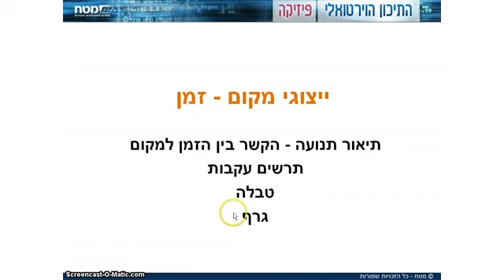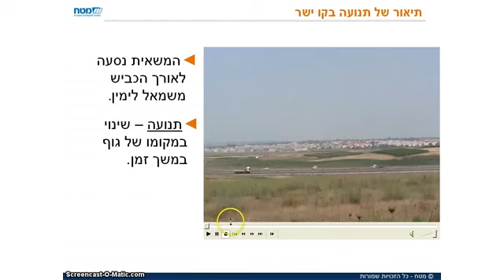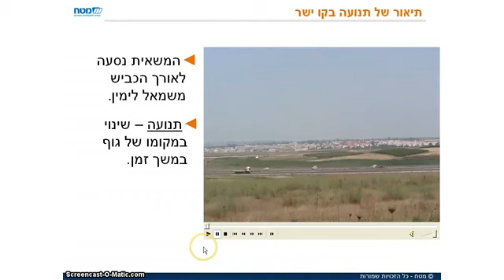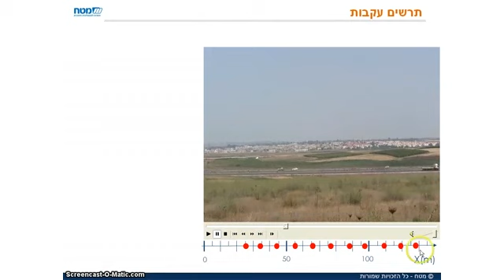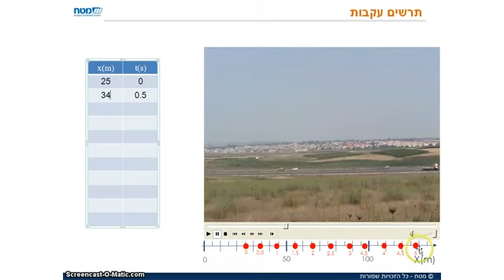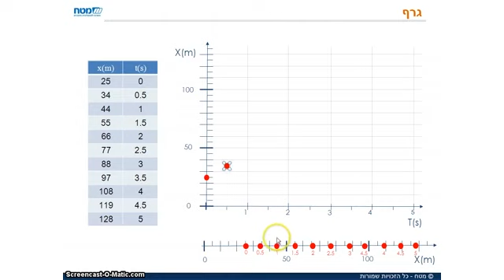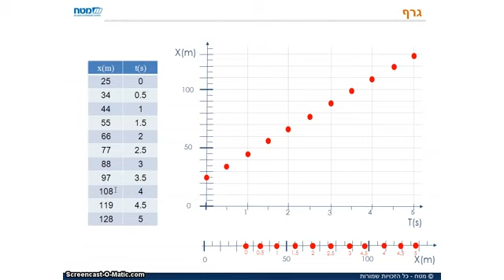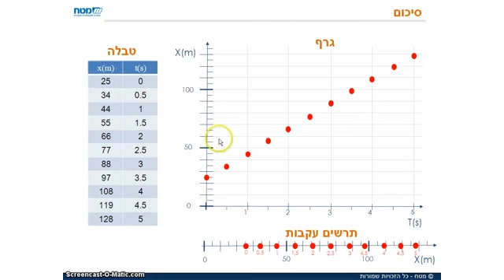ייצוגי מקום זמן של גוף בתנועה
"סרטון זה הופק כסרטון הכנה לשיעור בנושא ייצוגי מקום-זמן של גוף בתנועה במסגרת התיכון הווירטואלי בפיזיקה.
בסרטון מתוארים שלושה ייצוגים מקובלים של גוף בתנועה: תרשים עקבות, טבלה וגרף. הסרטון מלווה במטלה מתוקשבת שמסייעת לתלמידים בהבנת הייצוגים השונים והקשר ביניהם.